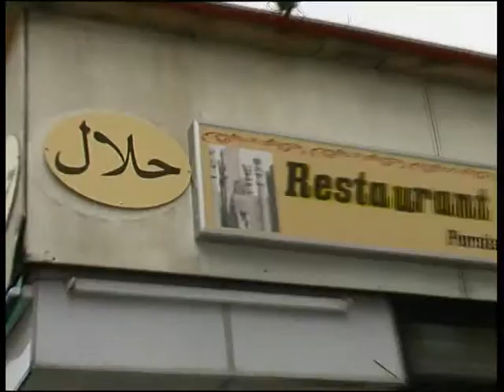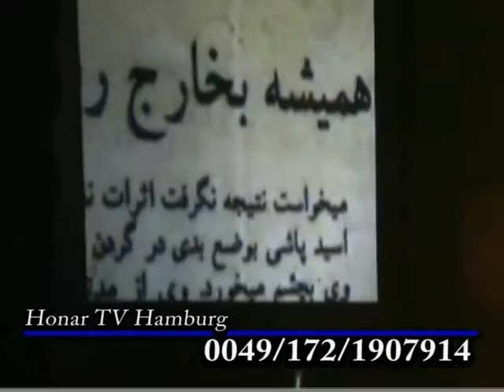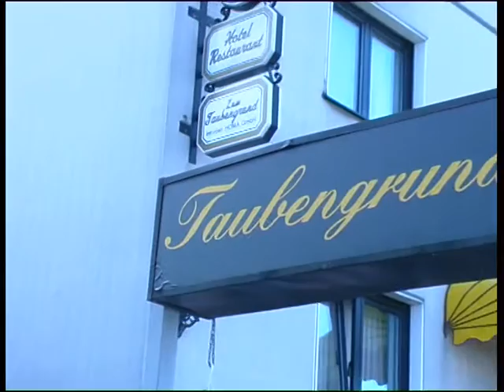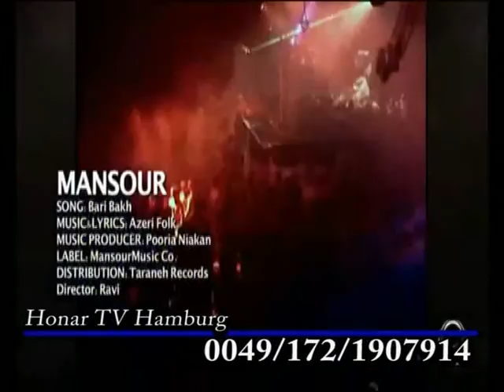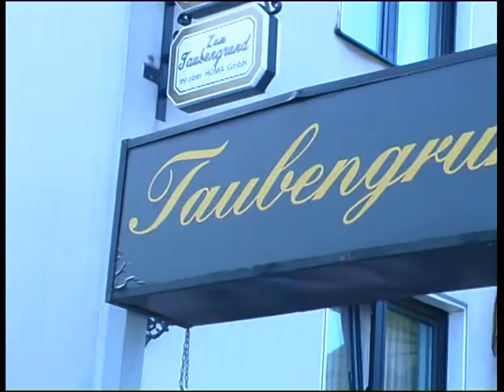3juli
Honar TV Hamburg